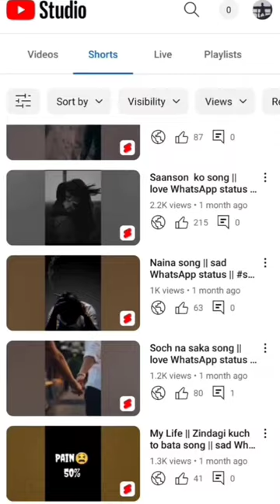How can you save your YouTube channel from being dead